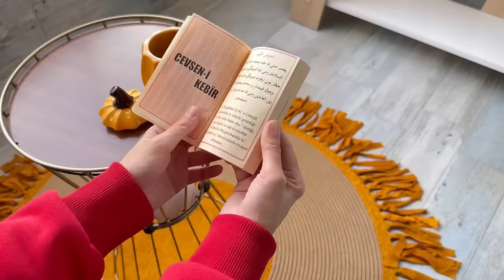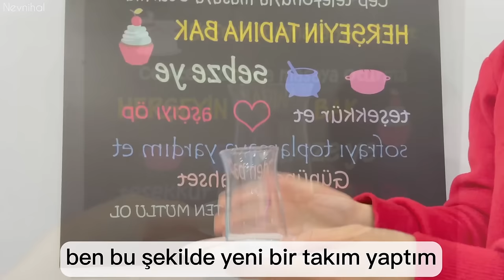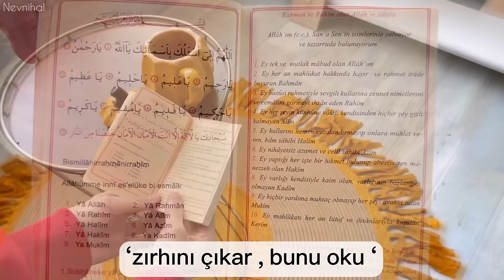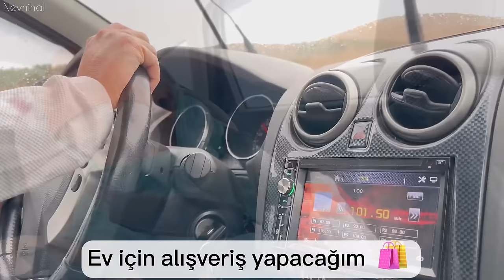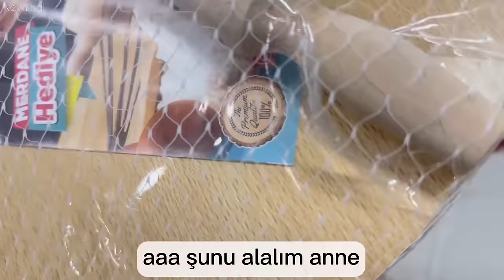MİSAFİRE TAM ÖLÇÜLÜ 6 FARKLI BUZLUK TARİFİ❄️KAHVALTI SUNUMU | HAŞHAŞLI KATMER 🥯MUTFAK DOLAP DÜZENİ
Merhaba hoş geldin. 🥰Bu videoda kahvaltı için ve misafire pratik buzluk tarifleri ,kahvaltı sunumu, kabaklı börek, haşhaşlı sarma, zebra kek, kaşarlı çörek, minimal alışverişle harika lavabo altı dolap düzeni ve akşam mutfak düzeni ve kahvaltı sunum konusunda faydalı ipuçları paylaşacağım.😍

Buzluk Tarifleri ile💡
Çalışanlar için zaman kazanmanın ve yemek hazırlamanın kolay yollarını keşfedin. Dondurulmuş yemekler ve atıştırmalıklarla nasıl hazır olabilirsiniz? Pratik tarifler ve mutfak organizasyonu ile günlük yaşamınızı kolaylaştırın.

Akşam Mutfak Düzenlemesi ile🌟
Akşam yemeği hazırlığı stresli olmak zorunda değil! Mutfak düzenlemesi ve önceden planlama ile gün sonunda rahat bir akşam yemeği keyfi yaşayın. İhtiyacınız olan tüyoları ve pratik mutfak düzen fikirleri burada bulacaksınız.

Video ile alakalı düşüncelerinizi yorumlarda paylaşmayı unutmayın❤

Video Özeti:
00:00 intro / bölüm özeti / full izle / özel bölüm / fragman / sessiz vlog / öğretmen anne kış günlüğü / ev günlüğü / aile yaşamı / ev hanımı
00:33 sessiz vlog günlüğüm / sabah rutinim sessiz vlog okul / okulun ilk günü / okulda bir günüm
01:03 su bardağı / çay bardağı / sade ve basit mutfak alışverişi / mutfak alışveriş vlog
01:23 sürahi / mutfak sürahisi / mutfak süslemesi
01:33 minimalist ev dekorasyonu / minimalist fikirler / atma değerlendir
01:56 kendilik psikolojisi ve bilinci / verimli kendilik saati / kış içeceği
02:32 ev balkon tasarımları ve modelleri / evde balkon dekorasyonu
02:39 Benim Hikayem ve Neler Yapabileceğiniz İpuçları / cevşen / cevşen duasının sırrı / kudüs için ne yapabilirim
03:04 kayseri vlog / yağmurlu günde kuran dinlemek / kayseri turu
03:34 züccaciye alışverişi ve ürünleri / züccaciye mağazası kayseri / ucuz alışveriş nereden yapılır / minimal alışverişle mutfak düzeni
04:54 dışarıda yemek evde yemek / yemek karşılaştırma
05:08 raf / sağlam mutfak lavabo altı dolap rafı /
05:42 Akşam Mutfak Düzenleme Sırları / Zaman Kazanın, Stresi Azaltın / bez katlama şekilleri ve tekniği / ev mutfak düzeni
04:54 dışarıda yemek evde yemek / yemek karşılaştırma
05:08 Mutfakta Daha Organize Olun / Akşam Mutfak Düzenleme Rehberi / raf / sağlam mutfak lavabo altı dolap rafı /
05:42 bez katlama şekilleri ve tekniği /ev mutfak düzeni
06:01 doğal bulaşık makinesi deterjanı (tablet) nasıl yapılır
06:16 sessiz vlog temizlik düzen / lavabo altı dolap temizliği ve düzeni / sade ev rutini
06:36 mermer tabla
06:45 un eleği
06:48 hamur şekillendirici
06:53 ahşap kaşık
07:18 dekoratif mutfak sürahisi
07:45 Hızlı ve Lezzetli Buzluk Tarifleri / Çalışanlar İçin Mutfakta Tasarruf Sağlama Yolları / çalışanlar için buzluk tarifler / kabaklı kaşarlı buzluk böreği tarifi / buzluk tarifler nevnihal
09:03 lezzet artırıcı yöntemler / mutfak sırları
10:38 misafire Pratik Buzluk Tarifleriyle Yemek Hazırlama Kolaylığı / buzluk sebze böreği tarifi / buzluk tarifler
11:45 akşam neşesi
12:00 haşhaşlı buzluk böreği tarifi / rulo şeklinde buzluk böreği
14:20 peynirli buzluk böreği tarifi / çay yanı peynirli tarifler / misafir hazırlığı
15:38 susamlı çörek / sütlü kaşarlı buzluk çörek tarifi / air fryer tarifleri / Buzluğunuzda Her Zaman Hazır Lezzetler /  Pratik Tarifler
17:16 çikolatalı buzluk kek tarifi
20:36 Buzluk Hazırlığı / İşte Çalışanlar İçin İdeal Yemek Planı / sabah kahvaltısı tarifleri kolay ve pratik / sabah kahvaltısında neler yapılır / fırın tarifleri hazırlığı
22:46 kış hazırlığı /
24:47 gün sonu kapanış

"Hızlı ve Lezzetli Buzluk Tarifleri: Çalışanlar İçin Mutfakta Tasarruf Sağlama Yolları" "Akşam Mutfak Düzenleme Sırları: Zaman Kazanın, Stresi Azaltın" "Pratik Buzluk Tarifleriyle Yemek Hazlığı buzluk Hazırlığı: İşte Çalışanlar İçin İdeal Yemek Planı" "Mutfakta Daha Organize Olun: Akşam Mutfak Düzenleme Rehberi" "Filistin'e Yardım Etmek İçin Neler Yapabilirim? Deneyimlerim" "Buzluğunuzda Her Zaman Hazır Lezzetler: Pratik Tarifler" "Evde Yemek Hazırlarken Zaman ve Enerji Tasarrufu Yöntemleri"